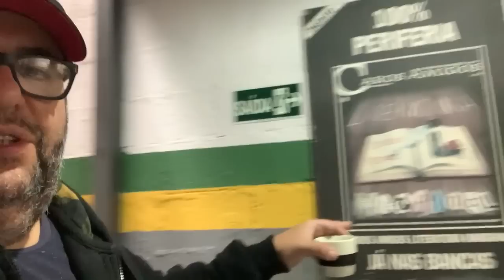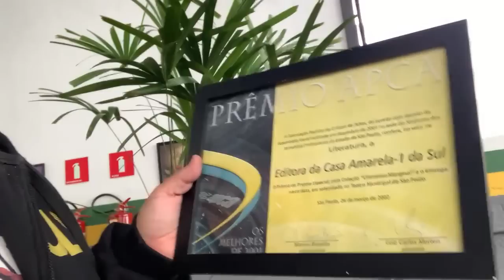Você tem algum amigo que compartilha dos seus sonhos?